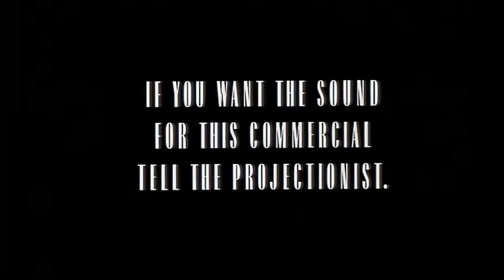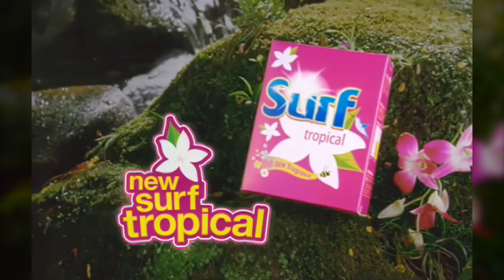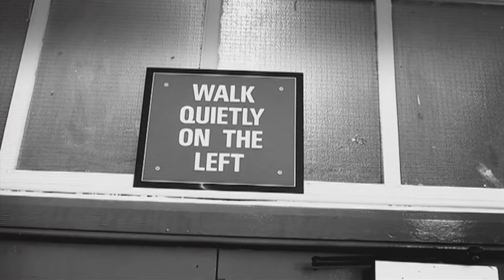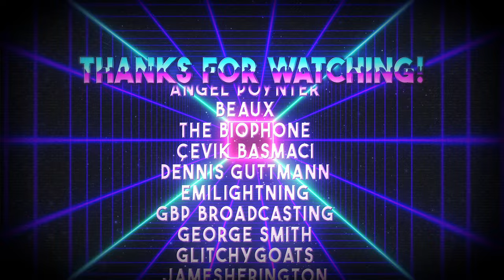TOP 10: FAVOURITE COMMERCIALS | 4K Remaster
The once-deleted Trilogy are returning, now in 4K! Each entry has been individually upscaled into 4K using the highest quality source videos that I could possibly find! The three countdowns were on my original HelloImAPizza channel but were deleted a few years ago for reasons no one may ever know (because I don't really know either, I guess I wasn't really happy with them, but then again I'm not happy with most of the things I do).

Here we have the second of the three, (My) Top 10: Favourite Commercials (some of which are from my childhood), now completely remastered from the ground up, with a complete recreation of the original introduction and a new reimagination of the title cards – still the same entries as they were back in 2015, but upscaled into 4K with even a few little extras added in for your enjoyment!

Original upload date: 19th July 2015.
Commercials upscaled into 4K using AI software.

The third and final instalment is coming soon, so keep your eyes peeled for that!

Title card & credits music:
"The Showdown" by Karl Casey @WhiteBatAudio

Angel Poynter
Beaux
The Biophone
Çevik Basmaci
Dennis Guttmann
EmiLightning
GBP Broadcasting
George Smith
Glitchygoats
James Herington
Jenna Martinko
Mary & Carrie
Night Sky
PacMasterStudios
Robot_Destroyer
Rose
Samouss